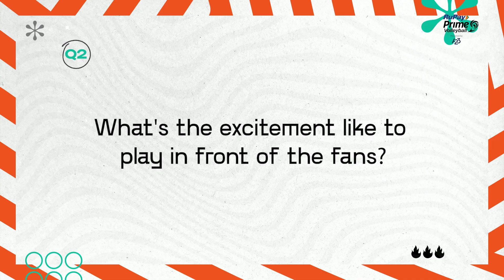Pre-Match Interview with Muthusamy Appavu | RuPay PVL Powered by A23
🗣️ “We can play even better this year because of their (fans') support.”

Ahmedabad Defenders captain Muthusamy is looking forward to the energy which the fans will bring to the stadiums 🏟️🔊

Watch RuPayPrimeVolley LIVE and exclusively on Sony Ten 1, Sony Ten 2 (Malayalam), Sony Ten 3 (Hindi) and Sony Ten 4 (Tamil and Telugu) and Sony LIV from 4th February, 2023 to 5th March 2023.